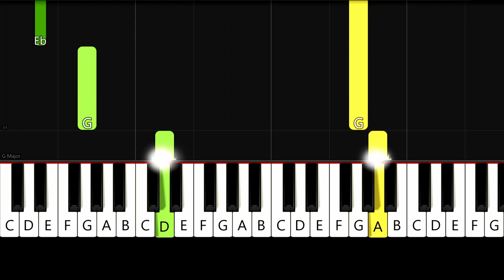Disney's Bambi - Love Is A Song - Easy Beginner Piano Tutorial - For 2 Hands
Enjoy this very easy piano tutorial of how to play Love Is A Song from Disney's Bambi! (slowed down to 70 % tempo)